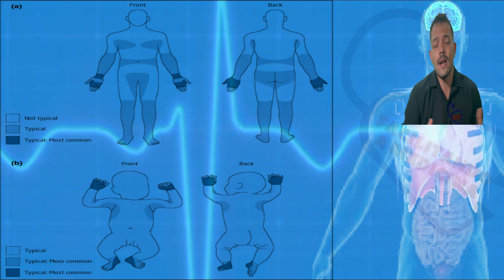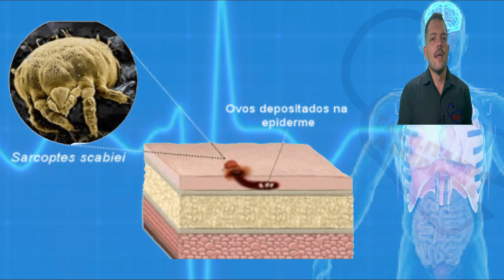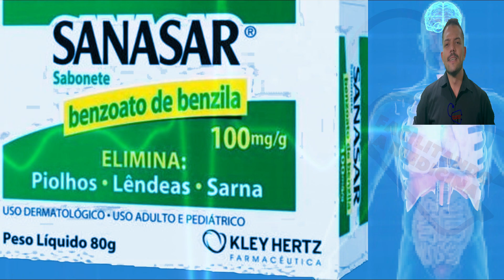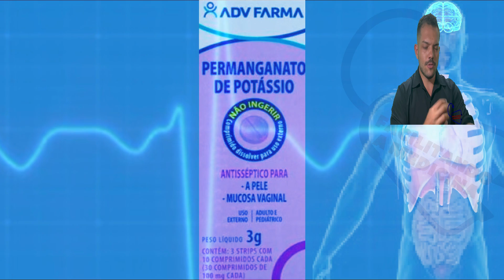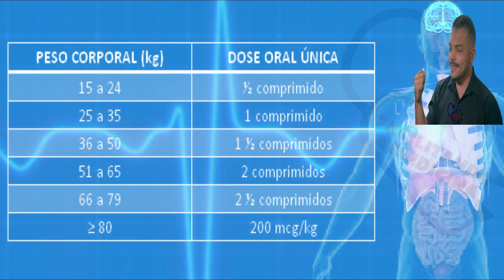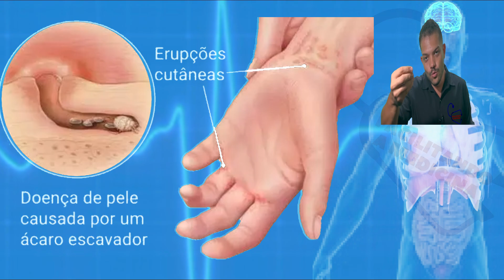REMÉDIOS PARA SARNA HUMANA (ESCABIOSE) COCEIRA INSUPORTÁVEL - TRATAMENTO - SARNA HUMANA COMO TRATAR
REMÉDIOS PARA SARNA HUMANA (ESCABIOSE) TRATAMENTO - SARCOPTES SCABIEI HOMINIS - PARASITOLOGIA | INFECTOLOGIA - MEDICAMENTO PARA SARNA

ou

00fe80f9-788d-4bbc-a35d-e59d863885a7

Iai pessoal, hoje vamos falar sobre a Escabiose que é uma Doença de pele contagiosa que provoca muita coceira, causada por um ácaro minúsculo.
A sarna é contagiosa e se espalha rapidamente por meio do contato físico nas famílias, escolas ou casas de repouso.
O sintoma mais comum da sarna é uma coceira intensa na área onde os ácaros se agrupam.
É possível tratar a sarna matando os ácaros e seus ovos com um medicamento que deve ser aplicado do pescoço para baixo e removido após oito horas. Os ácaros também podem ser eliminados com medicamentos orais.
A sarna humana, também conhecida como escabiose, é uma doença de pele contagiosa causada pelo ácaro Sarcoptes scabiei:
O principal sintoma é a coceira intensa, principalmente à noite, quando o parasita deposita os ovos.
Outras manifestações incluem pequenas lesões, pápulas ou pontinhos, e escurecimento da pele.
A sarna é transmitida pelo contato direto com a pessoa, objeto ou roupas contaminadas.
O diagnóstico é feito por um exame dermatológico, que pode incluir a raspagem da pele para a visualização do parasita ao microscópio.
O tratamento é feito com remédios por via oral, loções e sabonetes.
A pessoa infectada deixa de ser contagiosa em cerca de 24 horas, e os sintomas melhoram em dois dias.
No entanto, os sinais e sintomas podem demorar cerca de 3 semanas para desaparecer completamente.
É importante tratar toda a família simultaneamente para evitar a reinfestação.
A sarna humana é diferente da sarna que afeta animais, como cães e gatos, pois a maioria dos parasitas que afeta esses animais não provoca infecções nos seres humanos.
A permetrina é um piretróide sintético indicado para o tratamento da infestação por piolhos (pediculose), lêndeas (ovos de piolhos) e da sarna (escabiose), causando a paralisia e morte dos parasitas, e aliviando os sintomas como coceira intensa ou bolinhas na pele, por exemplo.
Quanto tempo usar benzoato de benzila para sarna?
Sanasar está indicado no tratamento da pediculose (piolhos e lêndeas) e escabiose (sarna). Estudos demonstram que o tratamento com benzoato de benzila é capaz de apresentar uma eficácia de 100% após uma única aplicação em até 24h e após três semanas de acompanhamento.
Ivermectina é um fármaco usado no tratamento de vários tipos de infestações por parasitas. Entre elas estão a infestação por piolhos, sarna, oncocercose, estrongiloidíase, tricuríase, ascaridíase e filaríase linfática. Em infestações externas, pode ser administrada por via oral ou aplicada na pele.